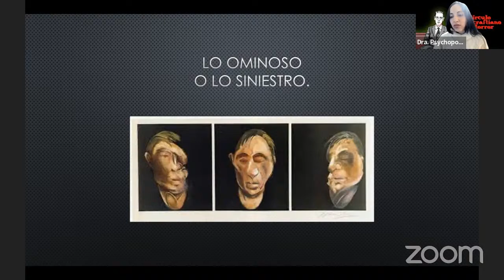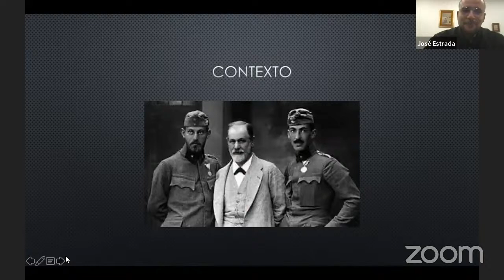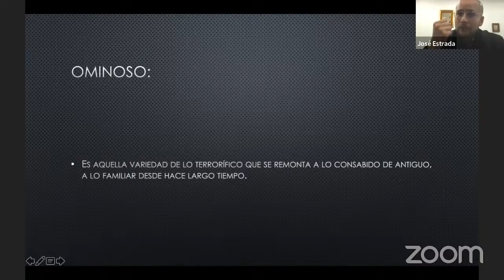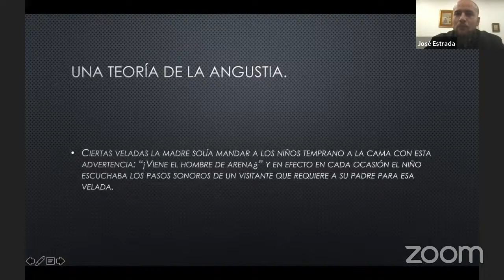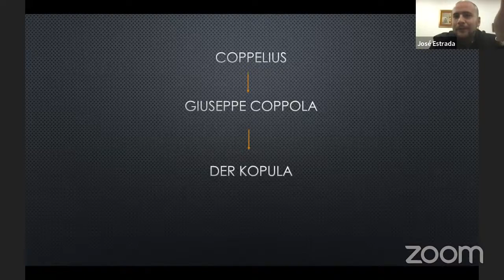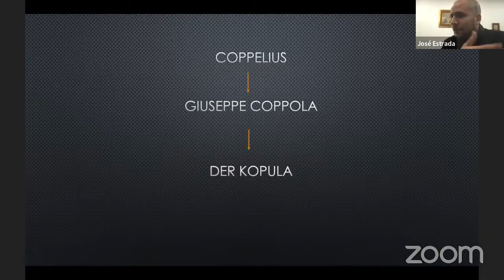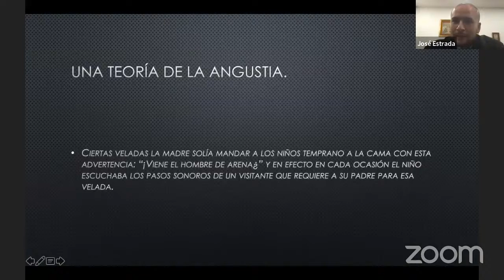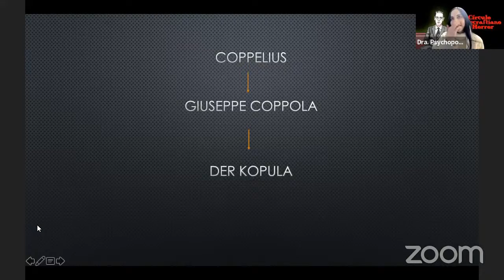Lo ominoso de Freud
Lo ominoso (1919) de Freud es un ensayo importante para la literatura de lo sobrenatural porque establece pautas para entender cómo la mirada de la otredad causa en la mente humana, esta atracción y repulsión que está en la misma esencia de las narrativas de la imaginación.
Te invitamos a disfrutar de esta ponencia a cargo del Dr. y Mtro José Alfredo Estrada Zichinelli. Psicoanalista de la Asociación Psicoanalítica Mexicana y de la IPA.